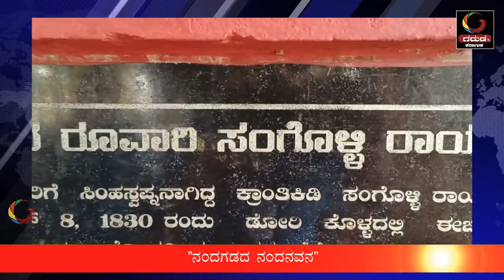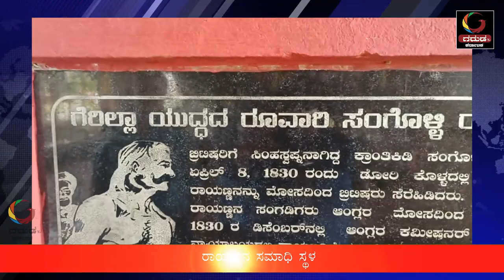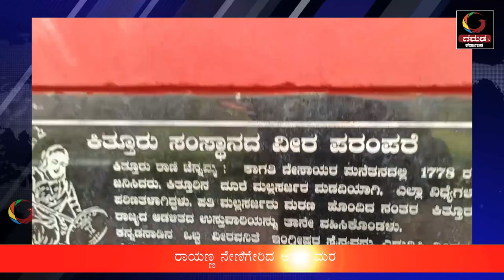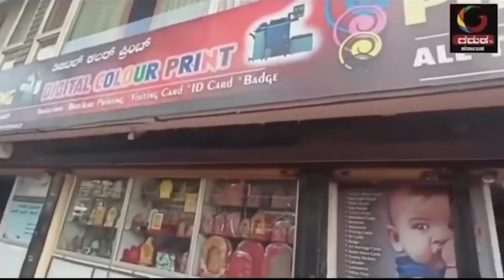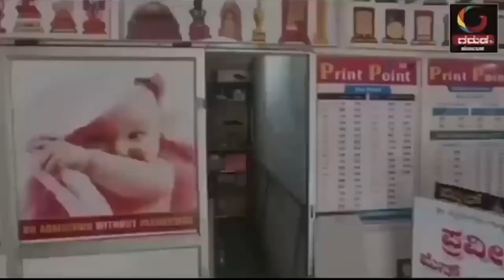GARUDA TV KARNATAKA"ನಂದಗಡದ ನಂದನವನ"ಸಂಗೊಳ್ಳಿ ರಾಯಣ್ಣ ನಿನ್ನಂತೆ ಯಾರಿಲ್ಲಣ್ಣಾ! ಗರುಡ ಟಿವಿ ವಿಶೇಷ ವರದಿ!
ಸಂಗೊಳ್ಳಿ ರಾಯಣ್ಣ ಸಮಾಧಿ ಸ್ಥಳ ಖಾನಾಪುರ ತಾಲೂಕು ನಂದಗಡದಲ್ಲಿದೆ ಗರುಡ ಟಿವಿ ವಿಶೇಷ ಕವರೇಜ್‌ ನೋಡಿ

Nb.. Music in this is third party performance let revenue be of original trackers